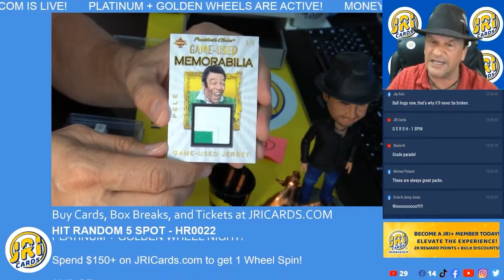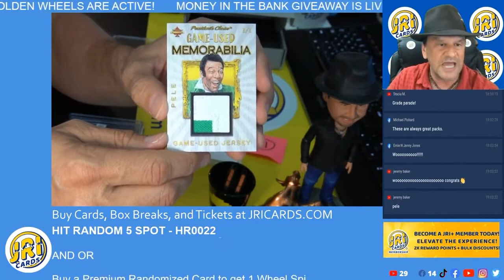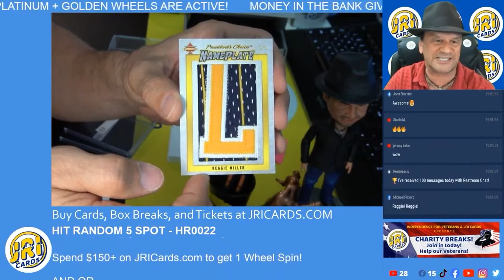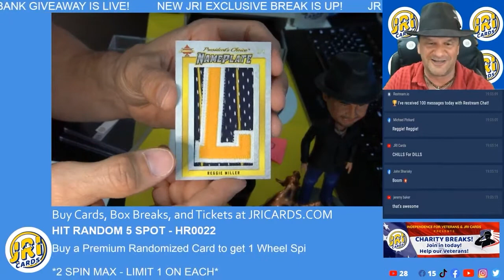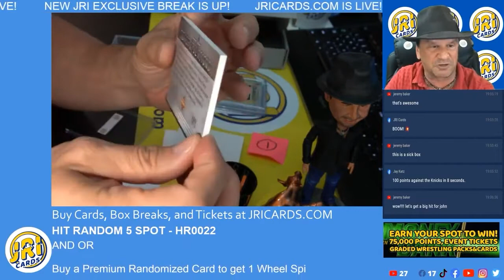Pele, Reggie Miller, & Norm Van Brocklin!